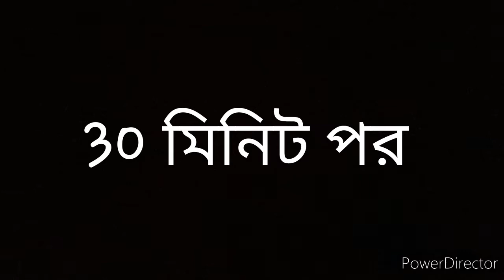Bangladeshi 1 egg cake recipe. without oven. বাংলাদেশি এক ডিমের চকলেট কেক মাএ দশ মিনিটে চুলায় তৈরি।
and also do like. share. comments